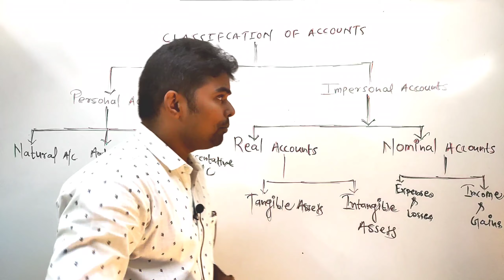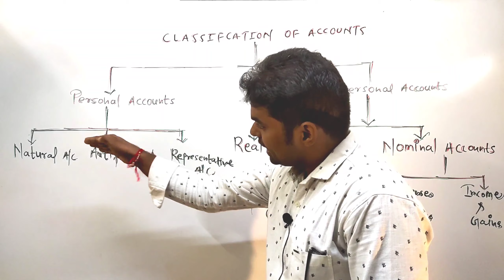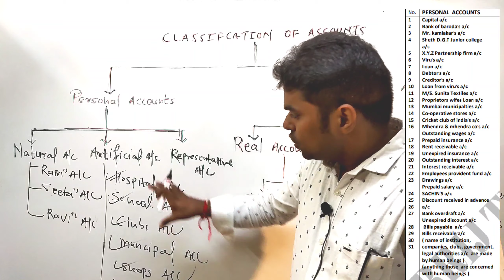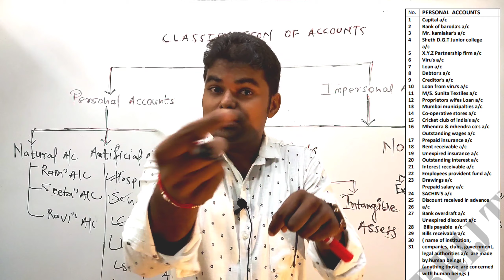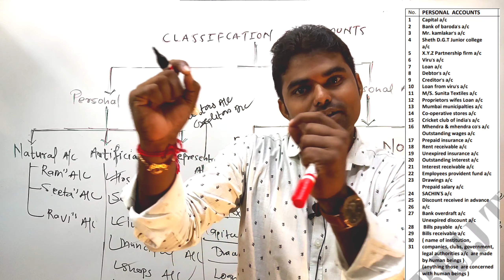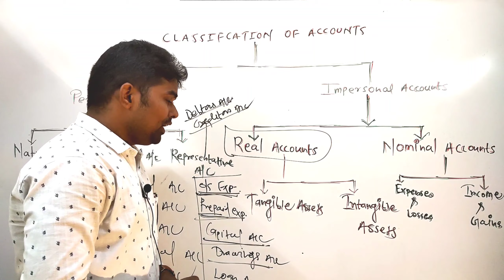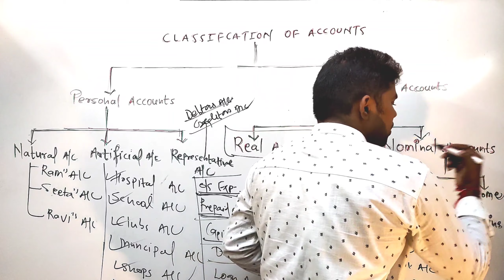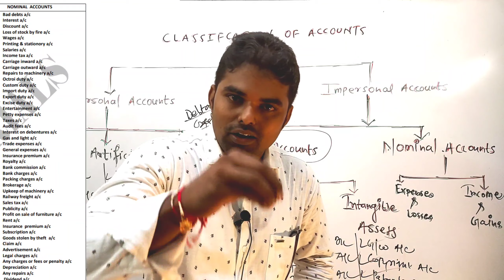CLASSIFICATION OF ACCOUNT | F.Y.J.C(11TH) | PERSONAL A/C | REAL A/C | NOMINAL A/C | WITH EXAMPLE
Here is the video for classification of accounts for 11th standard, in this video we have discussed  what are the different classification of accounts in that we have seen what is personal accounts, what is natural personal accounts, artificial personal accounts and representative personal accounts. then what is impersonal account, what is real account, what is tangible and intangible, what is nominal account. hope this will help you to get the subject knowledge at the end. if you like this please like, comment, share and subscribe.